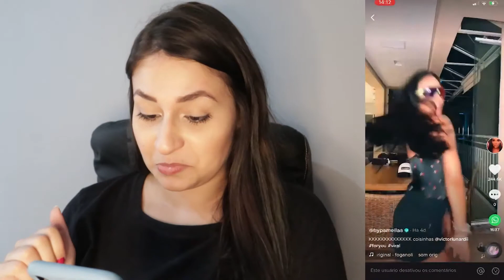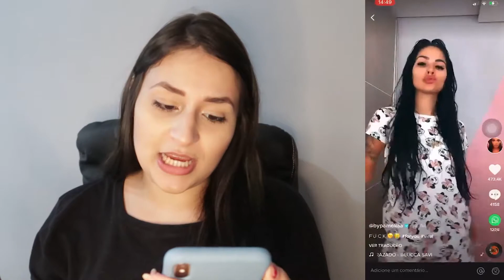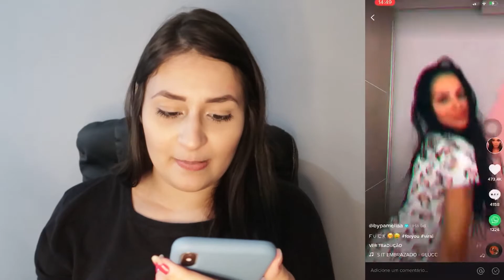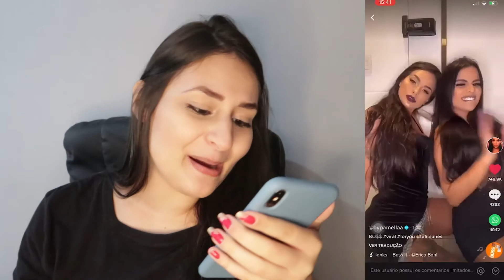REAGINDO AOS TIK TOKS DA BY PAMELLA!!! *fui sincera*